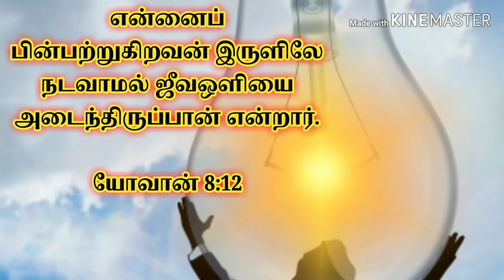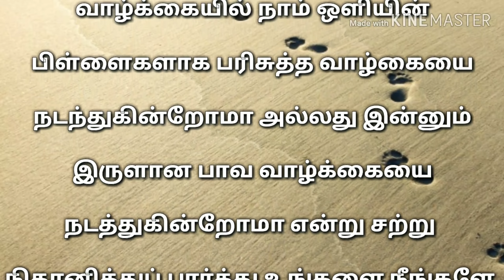UNBOXING I Today Bible Verse | Tamil Bible Verse | Bible Verse Today I 17.10.2019 I HTC